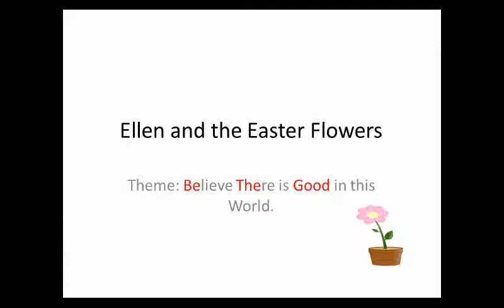A Re Telling of Ellen and the Easter Flowers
It is tradition at the First Unitarian Church of Cincinnati to hand out potted flowers every Easter.  Learn how this tradition got started, the lessons we can gleam from this tradition, and how we are honoring this tradition in 2020.